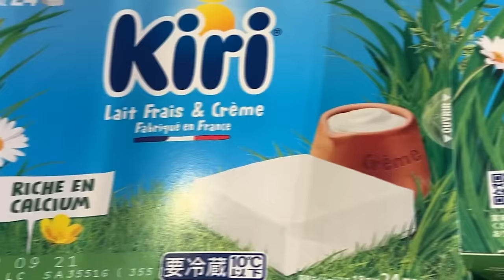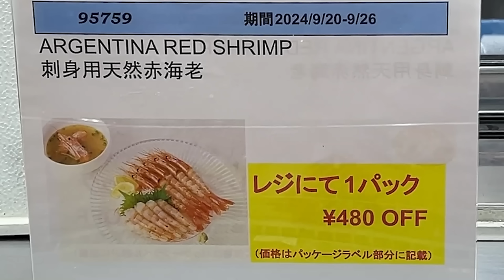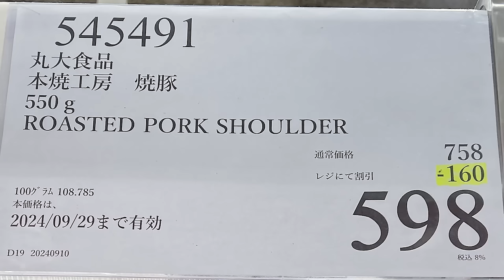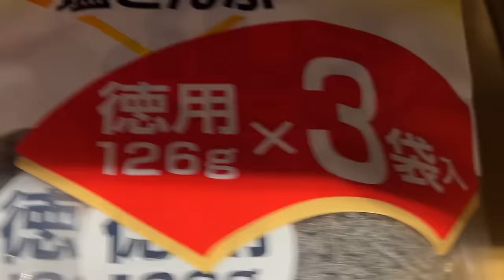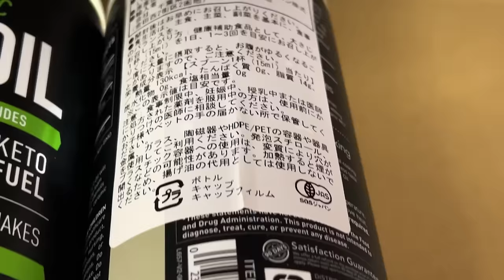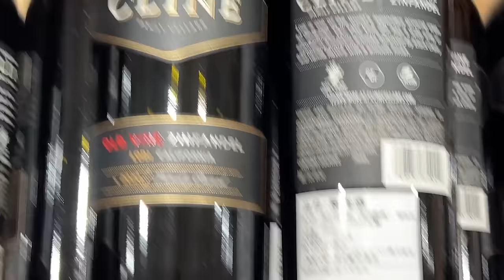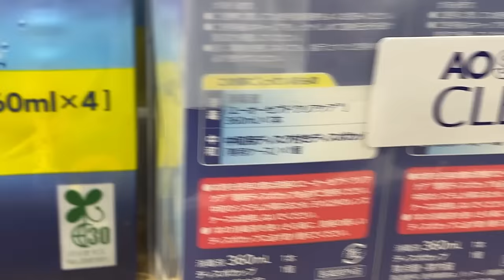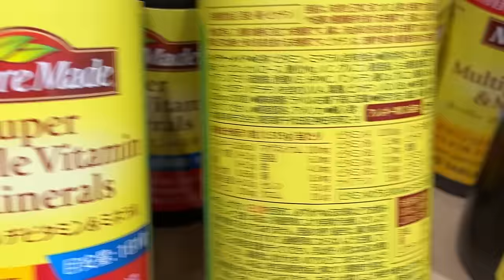【コストコセール情報】09月4週目-平日-前編 食品 生活用品 パン 肉 お菓子 キャンプ キッチン おすすめ 最新 クーポン 購入品